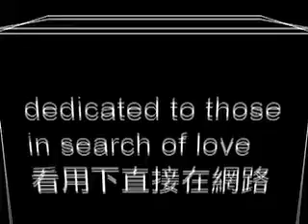Vanilla Coke in Taiwan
For the love of vanilla coke in Taiwan!